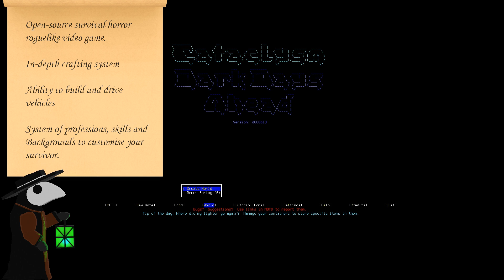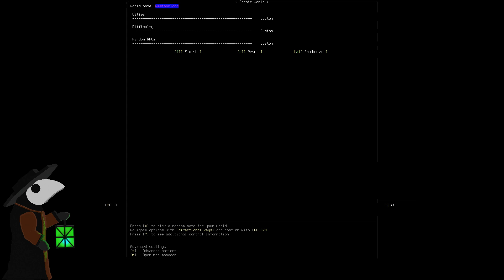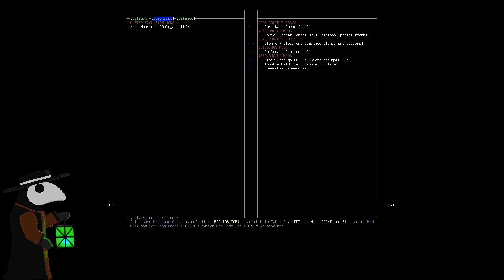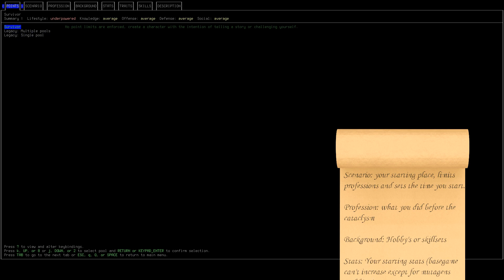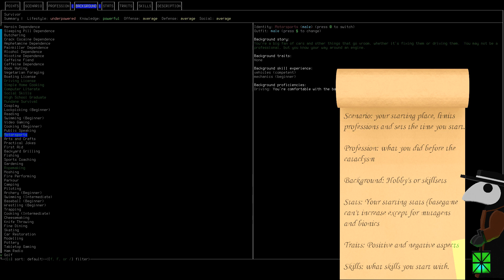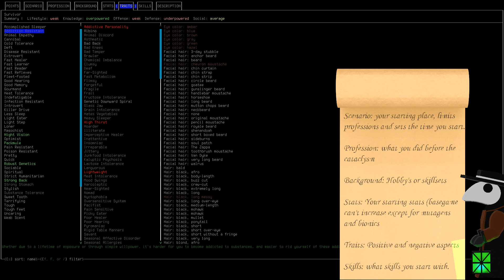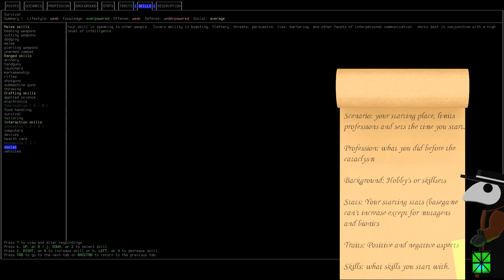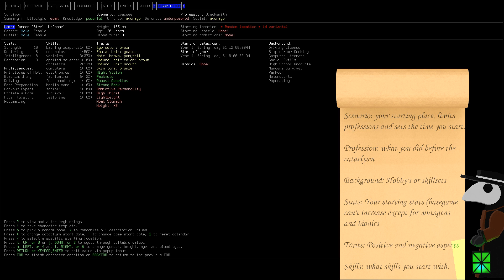Cataclysm: Dark Days Ahead 0.G Ep 0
Welcome to the channel! Starting a playthrough of the CDDA 0.G update.
Episode 0 of CDDA, introducing world generation and character customisation!